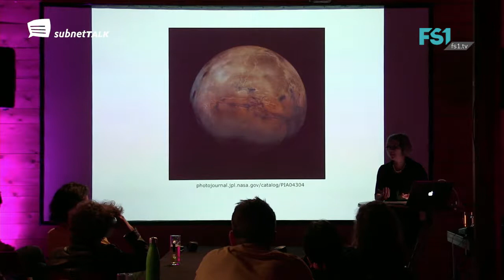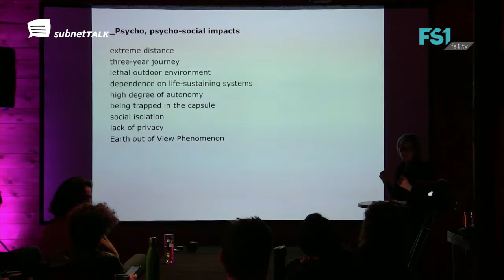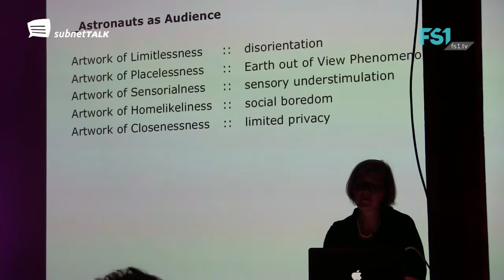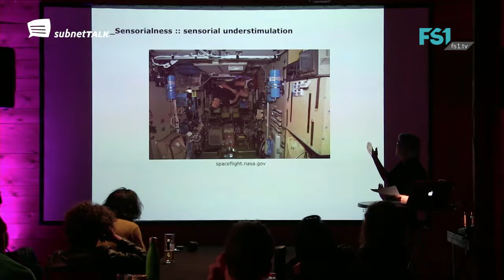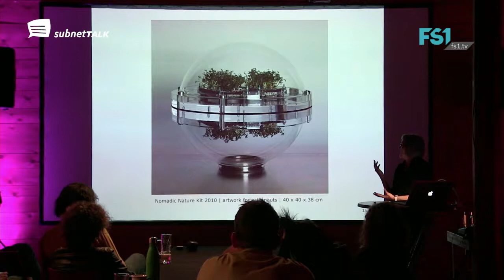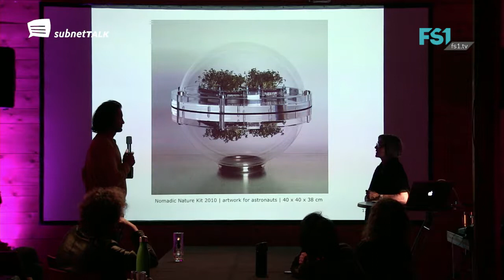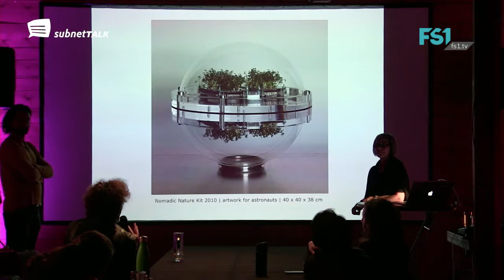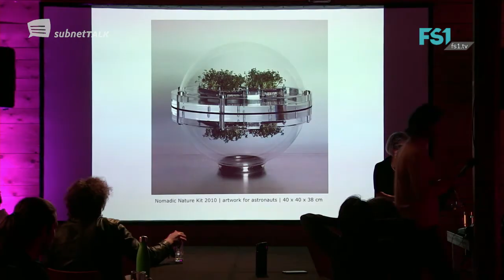SubnetTALK | Kirsten Johannsen | FS1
Thema: Artworks in Capsule Spaces.

Kirsten Johannsen is an artist, researcher and educator, based in Berlin. In her studio practice, she combines analogue and digital media. She creates interactive environments, objects and photographs through which she initiates an interplay between the recipient and his/her surrounding. Some of her works are part of the art collections of the ZKM | Center for Art and Media Karlsruhe, Museum Ludwig Cologne, and Neuer Berliner Kunstverein. Kirsten studied visual communication at the University of the Arts in Berlin, and received a doctoral degree from the University of Plymouth, UK.